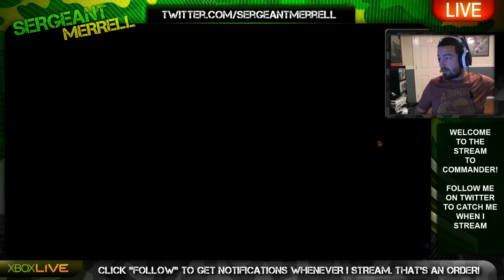Stream to Colonel: BF3 | Game 2 | Locking Down the Streets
This is a series where I livestream every game I have in Battlefield 3 until I reach colonel.

**Note: This was actually played on PC. The "Xbox Live" graphic has since been changed. Sorry about that.